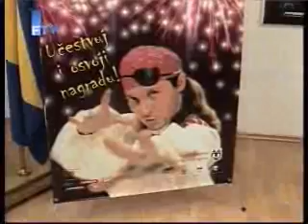2009 - 12 - 14 Docek NG ispred Vjecne vatre 01 13.wmv